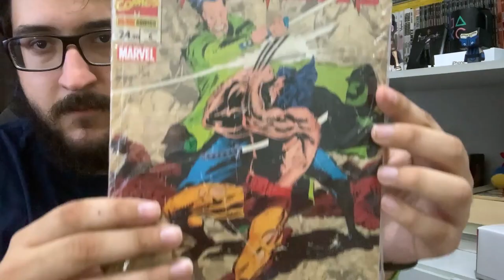Chefes que TRAPACEARAM na Cara Dura pra te Vencer!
➤ PSN: hadessama94